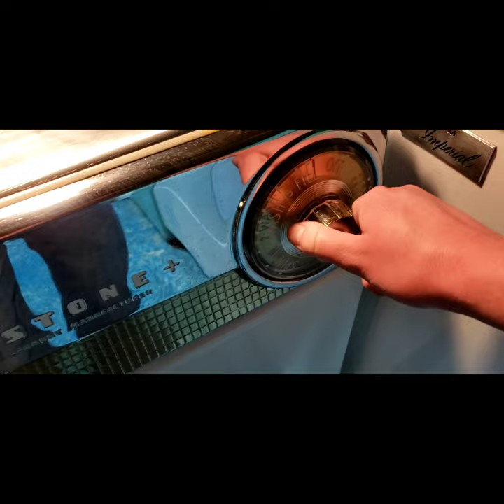Full Cycle- 1957 Blackstone 350 Automatic Washer washing work clothes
1957 Blackstone 350 Automatic washer doing a load of 6 pairs of work pants. These machines are unique in that the timer control is built into the transmission. This was the last Blackstone model that was featured like this. It was also the first washer with a stainless tub. The tub lifts up to do a neutral drain, the only solid tub to do a neutral drain (someone correct me if I'm wrong).

This machine was found NIB back in 2020. I just finished getting it fully functional. This wash load is the 5th wash load the machine has ever had in it. Thank you for Fred G of Mass for selling the two knobs and the stainless top. He also supplied me a service manual.

More videos are coming up. Planning on getting a new phone to streamline uploading and improve video quality. I thank you all for your continued support!